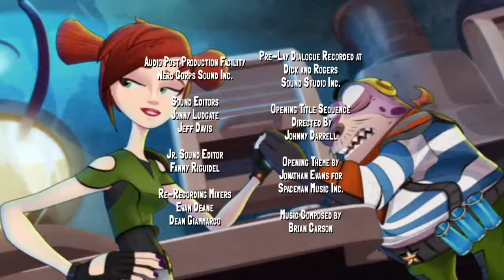Slugterra - Season 2, Episode 9 - "Dark Water, Deep Water"